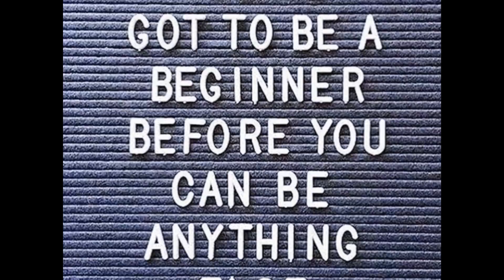LADIES OF JUNE #7